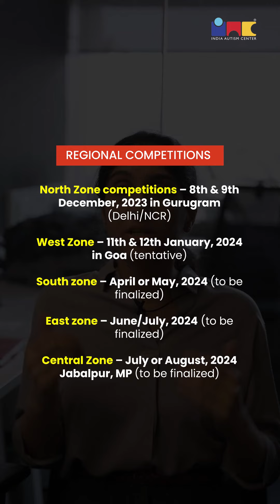Abilympics India - A Government of India initiative for Persons With Disabilities/Divyangjan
Compete With Heart, Inspire With Talent in Abilympics - A Government of India Initiative for Persons with Disabilities to Break Barriers by showcasing their talent and capabilities held by National Abilympic Association of India (NAAI), New Delhi under the NAAI came into existence at the behest of Ministries of Social Justice & Empowerment (MSJE), Human Resource Development & Government of India.

Here, the best talent represents India in International Abilympics competitions, held once in every four years (Finland in 2027). India Autism Center is rooting for you all so c'mon make India proud 🙌🏽